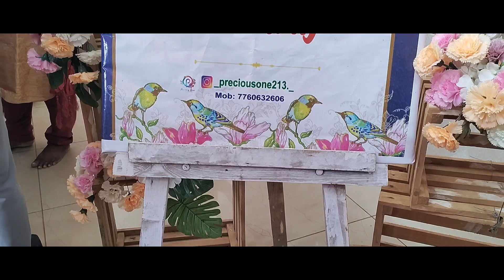ತಿಲಕ್ ರಾಜ್ ವೆಡ್ಸ್ ಪೂರ್ಣಿಮಾಶ್ರೀ|ವಾ ಜಾಲಿ ವಾ ಜಾಲಿ|namma kudla|Mangalore Vlog |V logger Tuluve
This my Vlog

tulu vlogs, tulu vlog dubai, tulu vlogs channel, tulu vlog with harish, tulu vlog kannada vlogs, tuli vlogger, tulu vlog rashmi, tulu vlog/ಎನ್ನ ಮಾಮಿ ತುಳು ಭಾಷೆಡ್ ಬಲಿಯೇಂದ್ರ ಪನ್ಪಿನ ಕಿನರೆ ಏತ್ ಪೊರ್ಲು/ಬಲಿಯೇಂದ್ರ ತುಳು ಭಾಷೆಯಲ್ಲಿ
kudla vlog, mad in kudla vlog